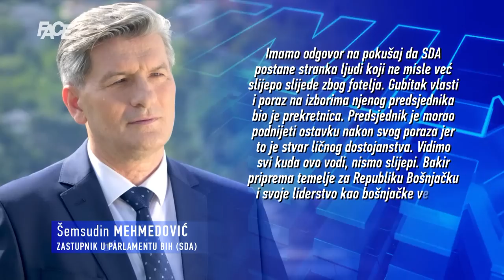Šemsudin Mehmedović: Bakir drugi Dodik! SDA društvo jednog lica, Izetbegović morao podnijeti ostavku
Marketing, YouTube & Digital distribution:
EMDC Network